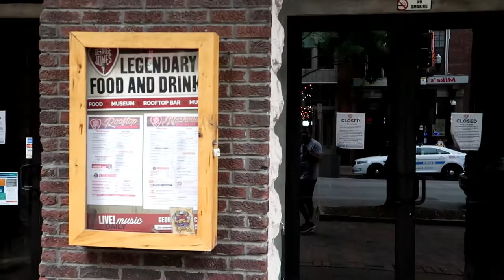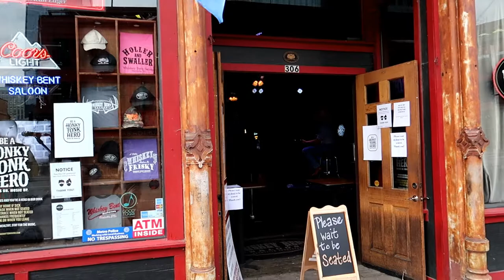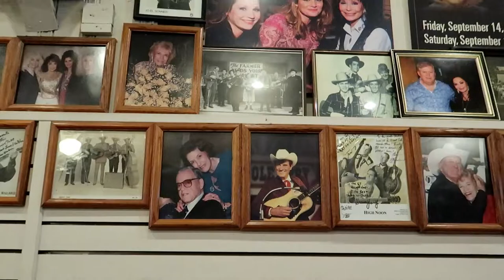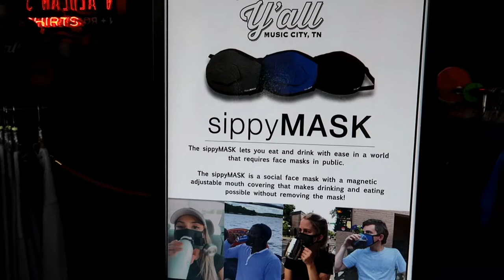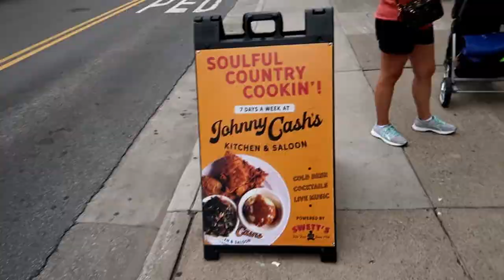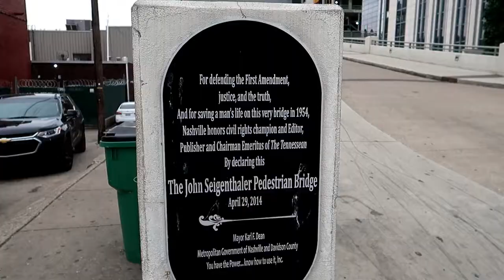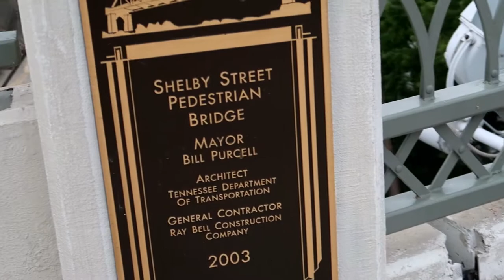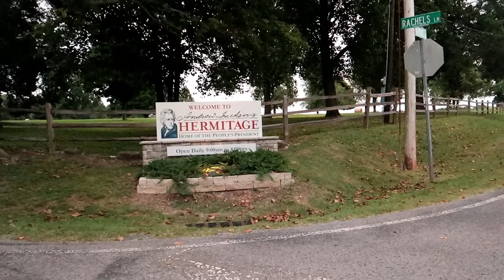Nashville Day 1 l Music Row, Goo Goo Shop and Printers Alley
We took a trip to Nashville, TN! In this video we shows our first day, visiting Music Row, the Goo Goo Clusters Shop and Printers Alley. We really loved all the music playing as we walked through the streets.

After some delayed flights and two days of travel to get there, we were excited to start are little vacation exploring Tennessee.

Hello, we are Robert and Rebecca and we are a Disney loving family living in Southern California and are here to share our family adventures.